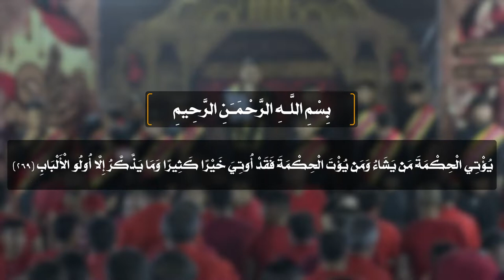|| جعفر العلوم || أداء: شهيد البركي || كلمات: ناصرة الحق الأسدية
|| جعفر العلوم
|| أداء: شهيد البركي
|| كلمات: ناصرة الحق الأسدية
|| ذِكــــر: